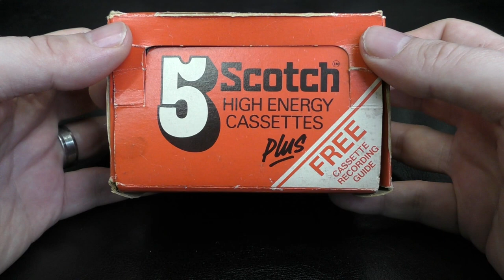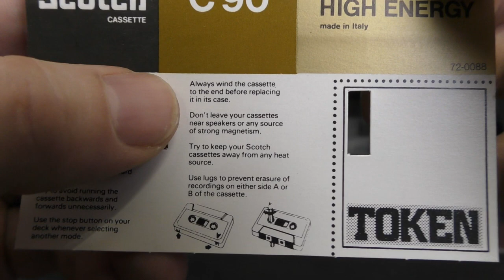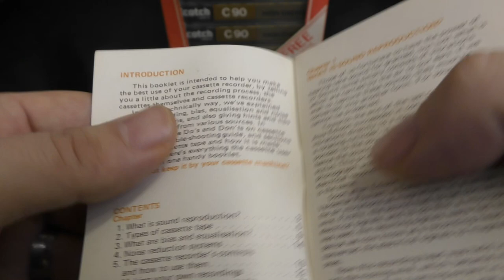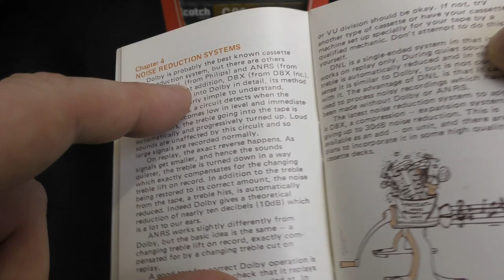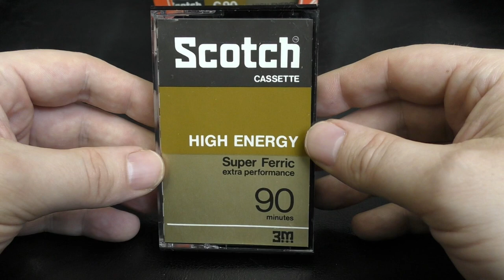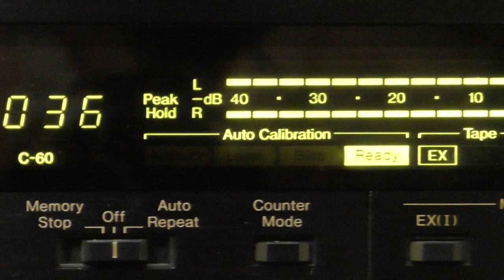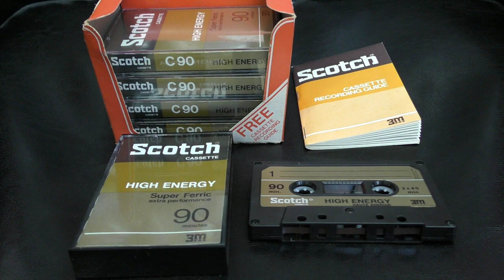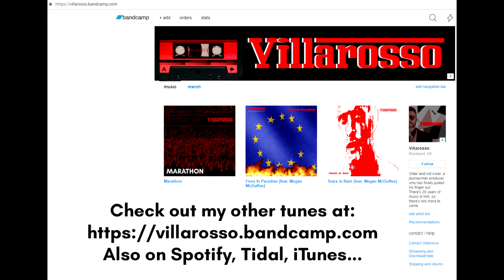1975 Scotch High Energy "Super Ferric" Type 1 Cassette Review - A 45 year old Super Ferric? Really?!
Old Scotch cassettes aren't know as being "survivors". This is 45 year old and claims to be a Super Ferric. I have a look and listen as well as review it's surprisingly useful packaging.

Deck Used : Nakamichi CR-7